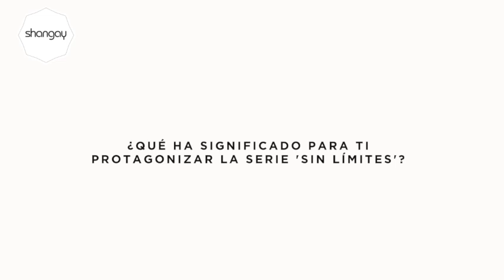RODRIGO SANTORO 'Sin límites' | ENTREVISTA SHANGAY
Hablamos con el versátil actor brasileño Rodrigo Santoro, quien protagoniza, junto con Álvaro Morte, la ambiciosa serie 'Sin límites', que ya se puede ver en Prime Video.